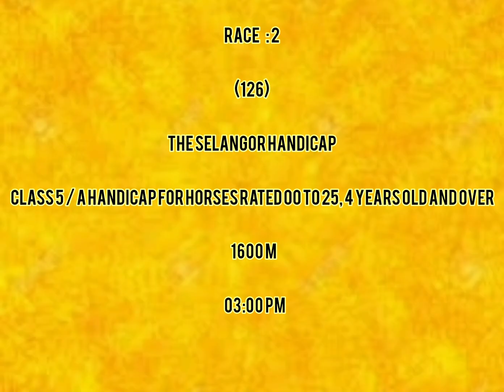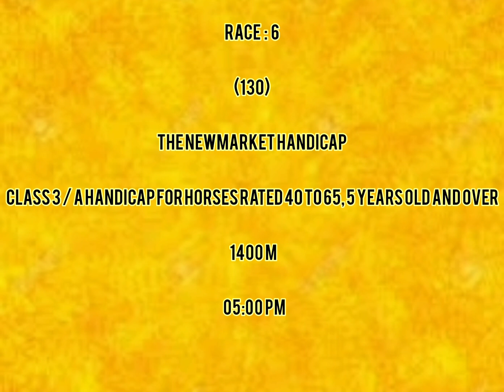20th September 2022 ooty horse race tips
Welcome
Dear friends
Welcome to RUN-2-WIN horse predictions and tipsters
We find the horse suitable for the race by considering different parameters like horse weight, class promotion and demotion, shoe variations, weight allowances, gate preferences, tarck records, mock races etc.

Today in ooty race, we have shortlisted few horses which should be in the fighthing line for sure.

Run-2-Win team
Hyderabad, india.